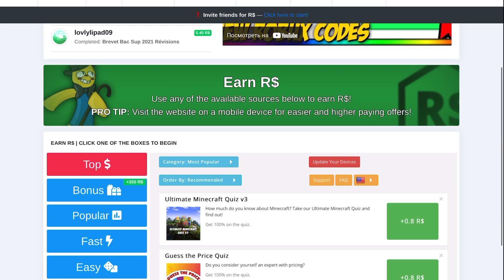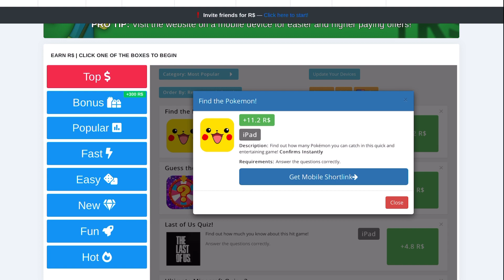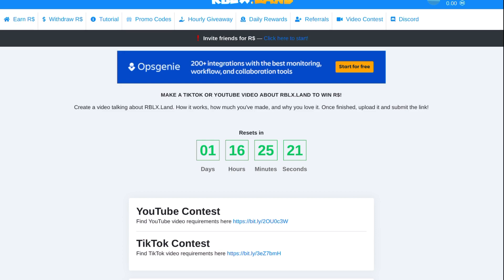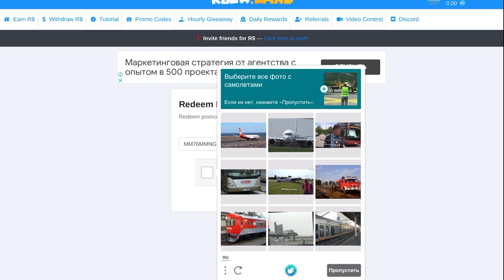😲КАК получить РОБУКСЫ БЕСПЛАТНО в Роблокс😲 НОВЫЙ СПОСОБ!/НЕ КЛИКБЕЙТ/ПОЛУЧИЛ 20К РОБУКСОВ